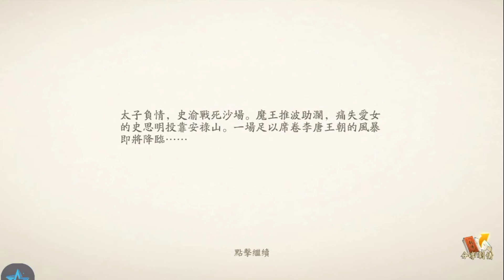龍舞雲山 - 主線06：唐歌第四章 / 願負江山不負卿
系列：唐歌
章節 / 名稱：第四章 / 願負江山不負卿